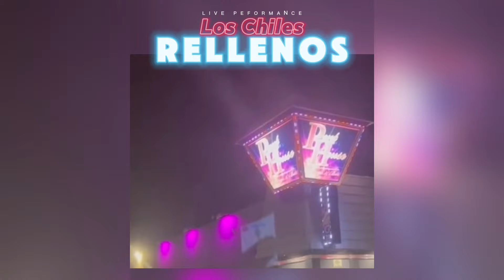Siempre Use Huarache y Ahora No “Sabo”Comprar Botas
José Torres no sabe comprar botas debido a que siempre uso huarache